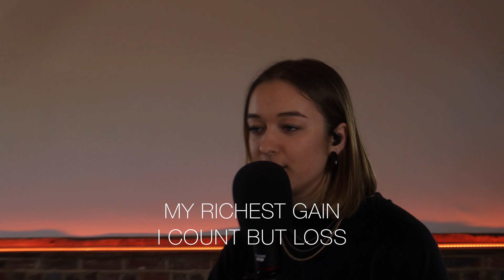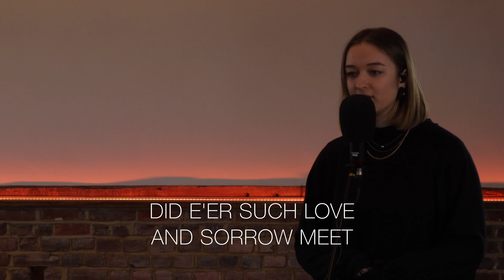The Easter Story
We hope you enjoy this alternative reflection on the Easter events with a personal story of transformation.